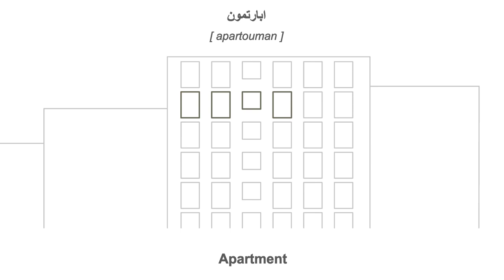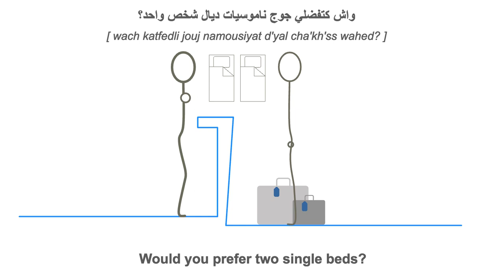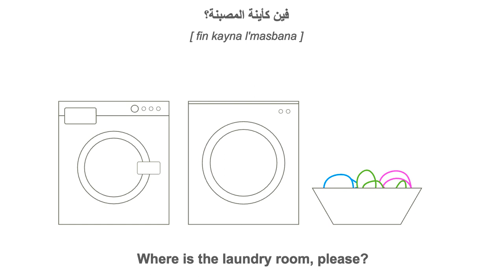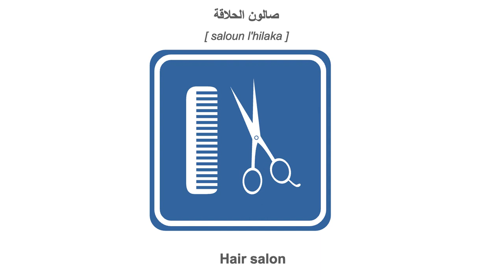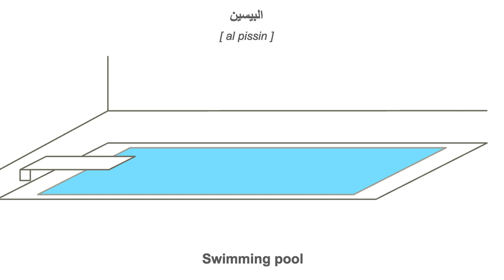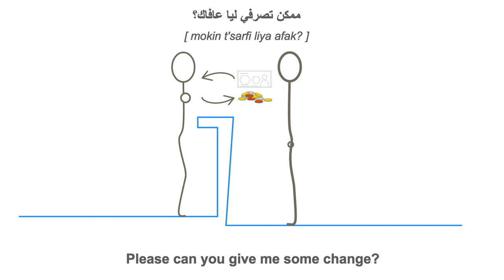Phrases need at a Hotel in Moroccan Arabic - Darija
These are some common phrases that could come up when visiting a hotel in Morocco.